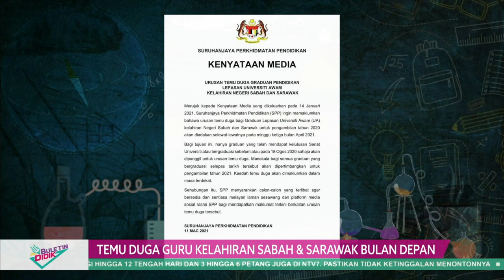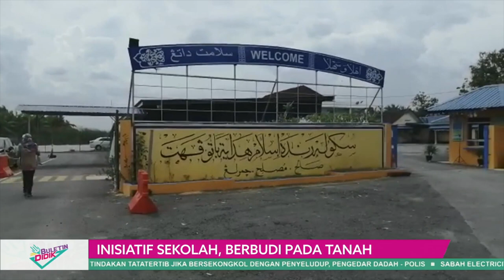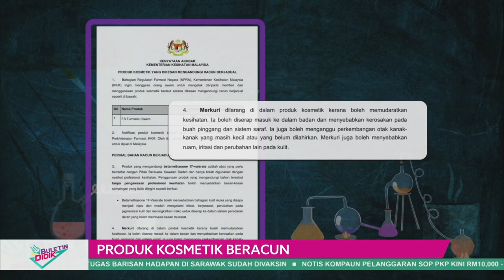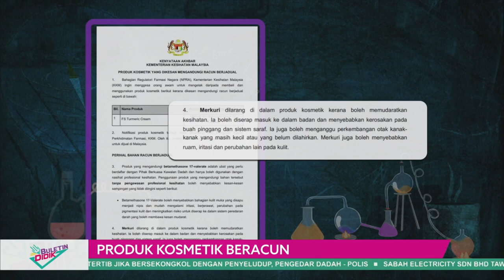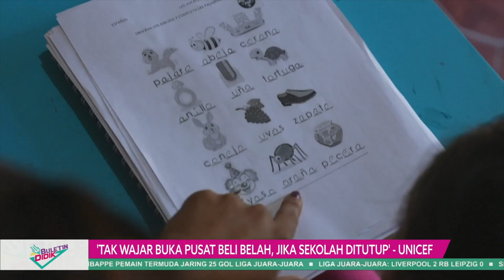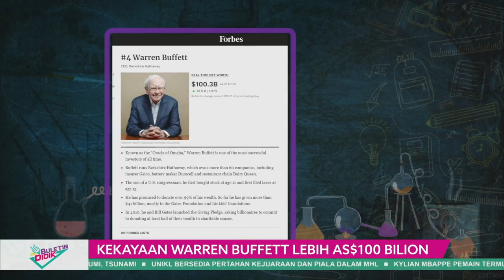DidikTv Eps 23 Buletin Didik